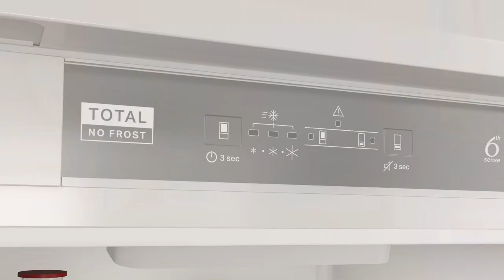Video WHIRLPOOL koelkast inbouw WHC18 T311 | De Schouw Witgoed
De Whirlpool WHC18 T311 is een inbouw koelkast uitgevoerd met een netto inhoud van 183 liter koel en 67 liter vries ruimte. Deze koelkast heeft een energieklasse F label, beschikt over 3 lades en is voorzien van klimaatklasse SN-T. Praktisch verder is het no-frost systeem waardoor ontdooien niet meer nodig is.